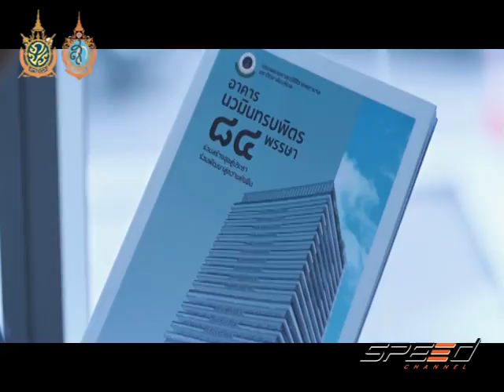Speed Talk 02 09 2016 (4/6)